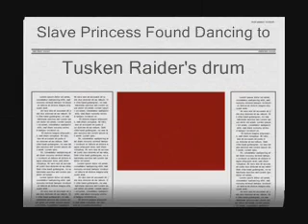Slave Leia bellydances to Tusken Raider's drum MegaCon 2007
This was actually our practice session. It was our first time working together so it was a little rough but it was so much fun!